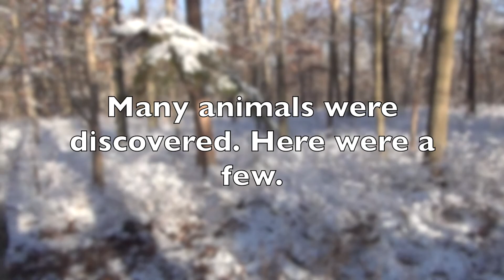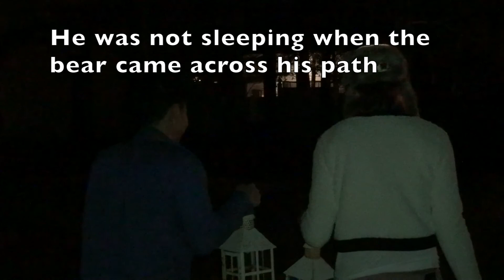Lewis and Clark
Accurate interpretation of the past